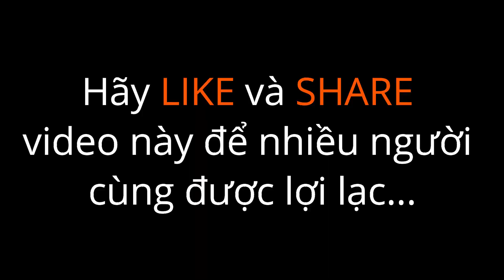Lập GIA ĐÌNH với người KỴ TUỔI có ảnh hưởng HẠNH PHÚC không ?| TT. Thích Nhật Từ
Các chủ đề được quan tâm:
Talkshow | Vì sao tôi theo đạo Phật ?
© Bản quyền thuộc về Thích Nhật Từ Official
© Copyright by Thích Nhật Từ Official ☞ Do not Reup